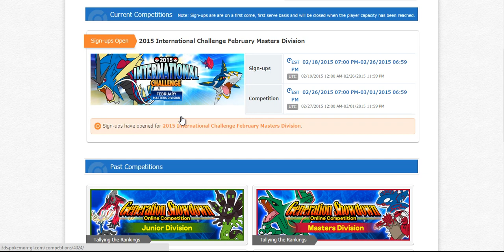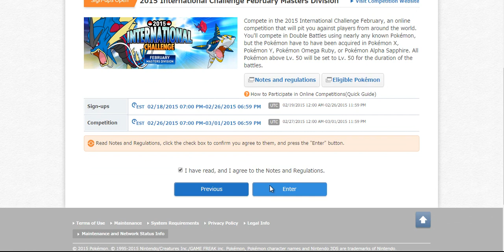February ICL Sign Ups